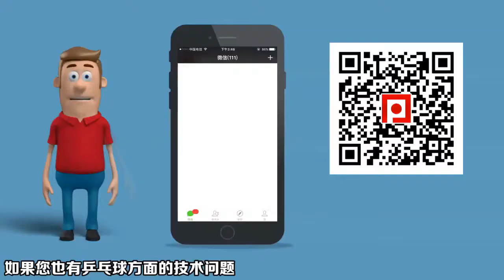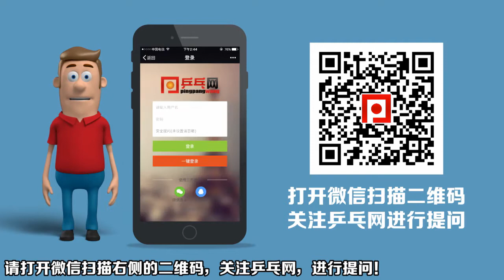《乒乓球慢动作教学视频》第505集：张瑞杨蕙菁发球反手加转弧圈球反手拨球正手前冲弧圈球